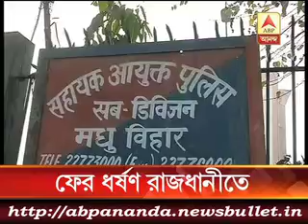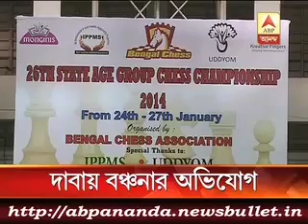3 মিনিটে এই মুহুর্তের বড় খবর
Woman raped in a moving car in New Delhi.